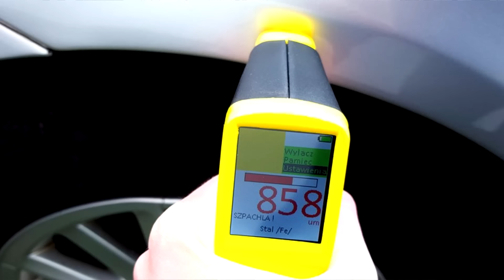50 TYSIĘCY SUBSKRYPCJI + KONKURS #61 MOTO DORADCA plus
Kiedy to zleciało. Dzisiaj nie będzie typowych porad, odcinek trochę bardziej osobisty, a w drugiej części konkurs - jakoś trzeba świętować :)
PYTANIE KONKURSOWE : "za co cenicie swój samochód?"

Wszelkie pytania związane z poradami, zakupem auta i eksploatacją proszę kierować w komentarzach pod filmem, w polu dyskusja, czy też w grupie „moto doradcy”, w innych kwestiach